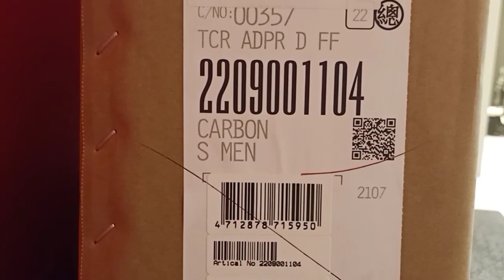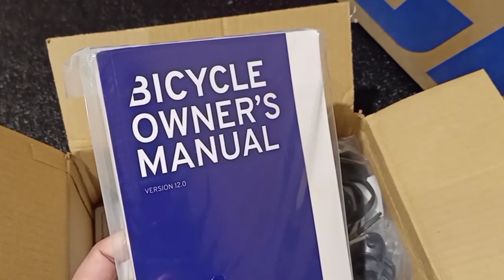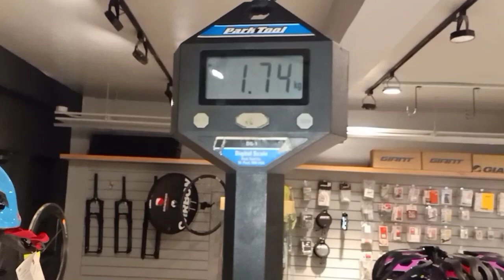2022 GIANT TCR ADVANCED PRO DISC FRAMESET SMALL + WEIGHT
Giant Tcr Advanced Pro D FF
Php 80,000